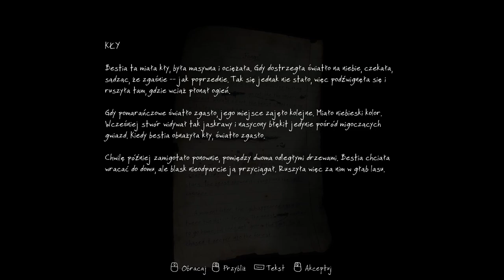Zaginięcie Ethana Cartera #3 - Astronauta i lot w kosmos